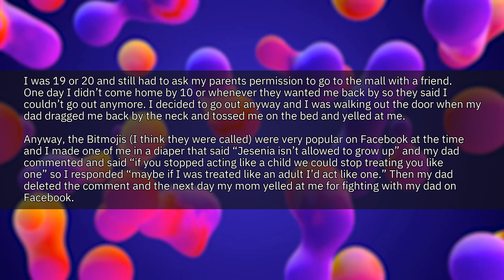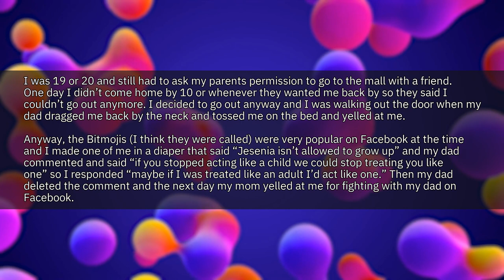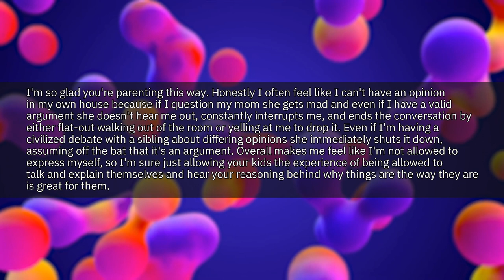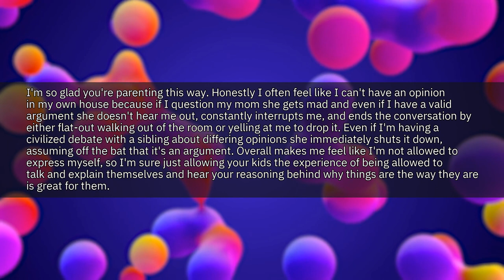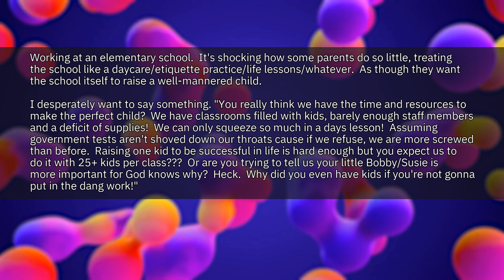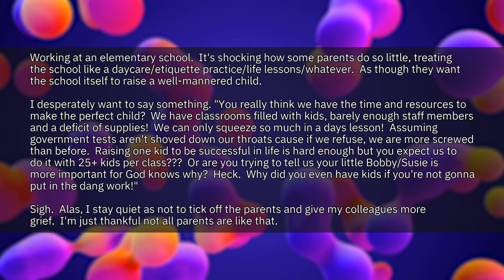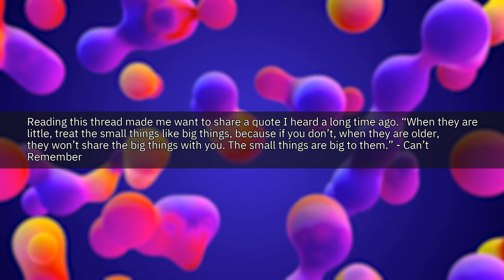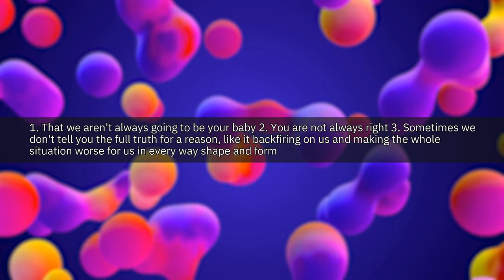What TRUTHS Do Some Parents REFUSE To Accept? | r/AskReddit Best Posts